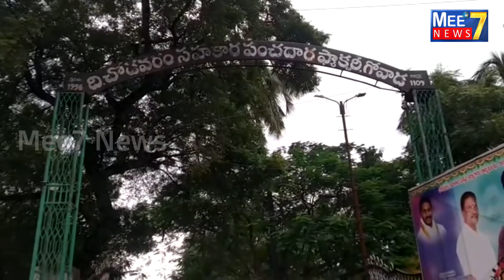గౌవాడ సుగర్ ఫ్యాక్టరీ లో జీతాలు చెల్లించాలని కార్మికుల ధర్నా Govada Sugar factory @ Mee7News#